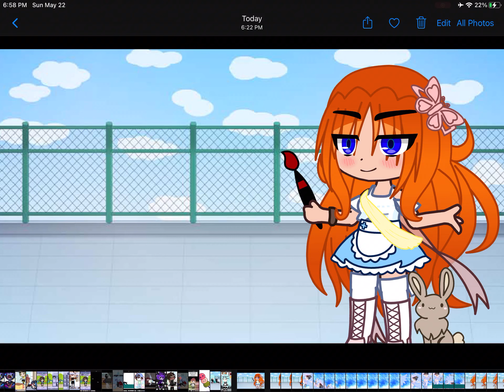What my oc’s do when i’m gone -trend?-lesbian ship?-pls start to comment more-READ DESC-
I only got 3 comments 1 I commented my self 2 ppl which was me and someone called Hi